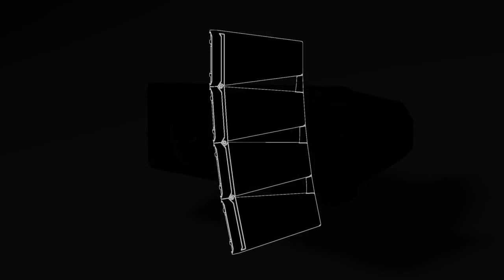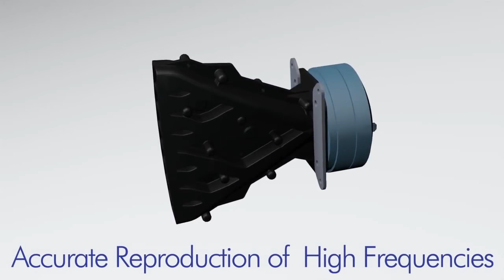HX-7 Variable Dispersion Line Array Speaker System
Powerful & compact with diverse mounting options.

The HX-7 is a variable dispersion line array with SYNC-Drive™ waveguide technology. Thanks to its award winning enclosure design, employing four modules per unit, the HX-7 allows precise adjustment of sound dispersion angles of 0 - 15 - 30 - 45 and 60 degrees.

The line array offers pristine clarity in a wide range of applications from sports venues, auditoriums, concert hall and challenging houses of worship. With the HX-7 you’re getting affordable quality and stellar performance.

What you get is all that can be heard, from a whisper to a scream, TOA has it covered.